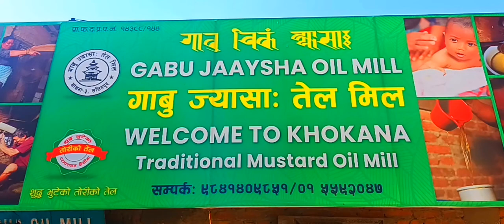300 years old mustard oil factory.To see how oil is made you must need to watch full video.